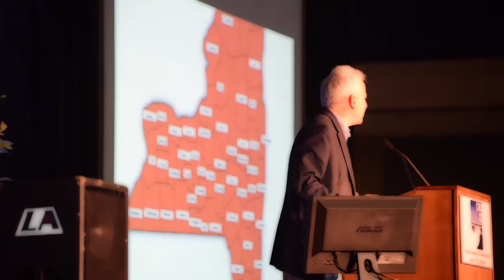Kunstler & Fulton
Jim Kunstler and Bill Fulton discuss the future of cities in this electric session at CNU 22 in Buffalo.